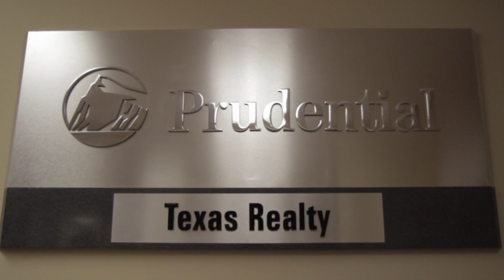Career Advice For REALTORS® with Rick Ellis of Prudential Texas Realty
Welcome to Prudential Texas Realty. Rick Ellis tells you about our company in Austin TX.